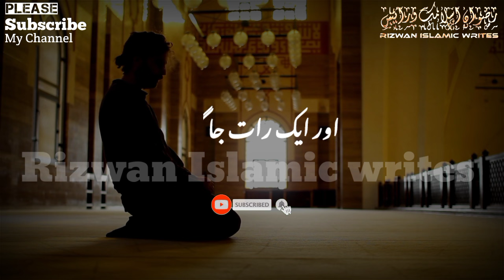Shab e Qadar Ki Raat 😳 | Shab e Qadar Status | Tariq Jameel status | Tariq Jameel WhatsApp status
Shab e Qadar Ki Raat 😳 | Shab e Qadar Status | Tariq Jameel status | Tariq Jameel WhatsApp status @rizwanislamicwrites

⏩Islamic Byan,
⏩Islamic status,
⏩Islamic Stories,
⏩Islamic WhatsApp status,
⏩Motivation status,
Thanks 👍
Tags⬇️
Read⏩: We are making videos only for educational purpose to spread knowledge. if any copyright owner found his video clips in our video please don't gave us copyright claim . strike or do not block our video